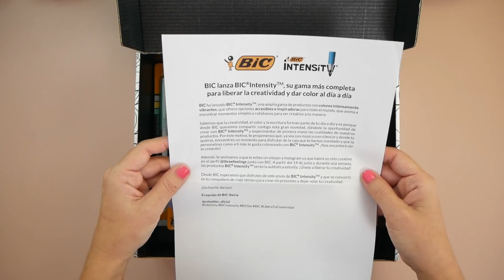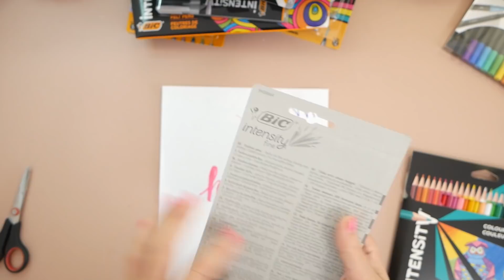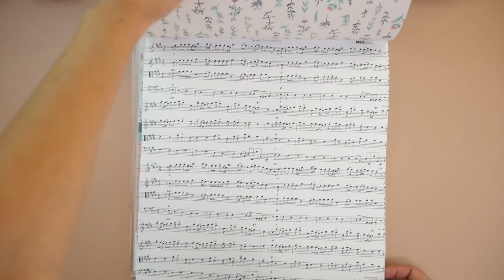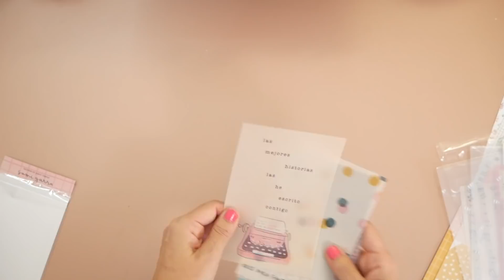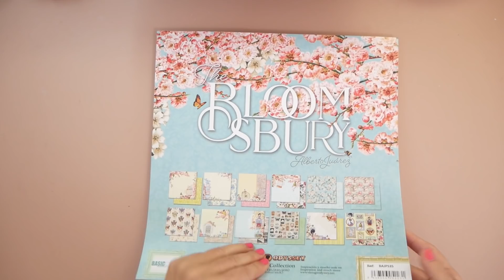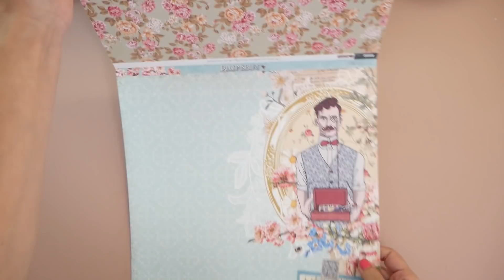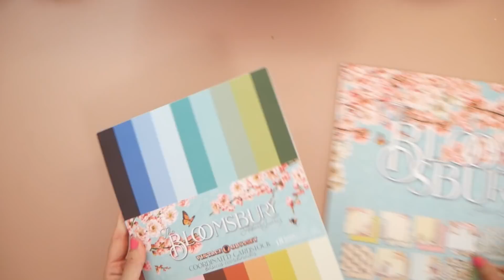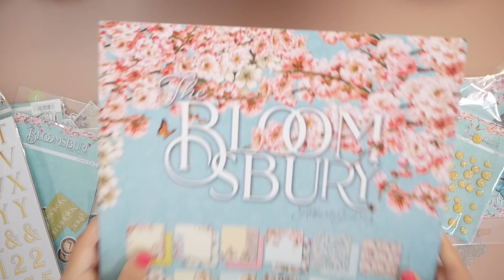¡NUEVO! Súper haul de materiales para scrapbooking y rotuladores ⎜PEGA PAPEL O TIJERAS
¡Espero que te guste este haul de materiales!

Productos de Sami Garra y Vintage Odyssey: Encárgalos en tu tienda de scrapbooking habitual

Productos Bic: A la venta en papelerías